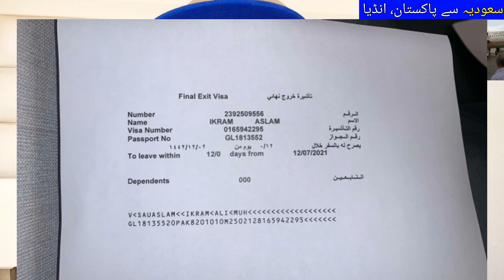What is Complete Route from Saudi Arabia to Pakistan and India and What are the Ticket Rates?,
Saudi Arabia Latest Update News today in Urdu and Hindi, Saudi News in Urdu, Today News in Saudi Arabia, What is Complete Route from Saudi Arabia to Pakistan and India and What are the Ticket Rates?, How to get out of saudi arabia and go to pakistan or india,